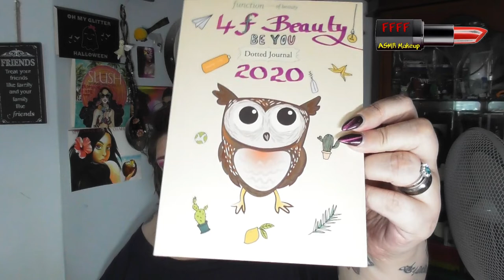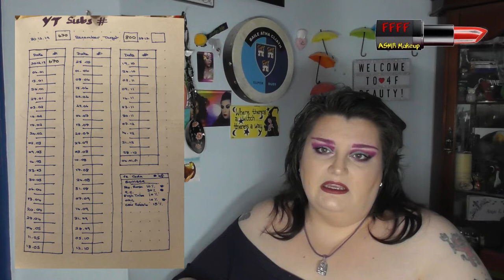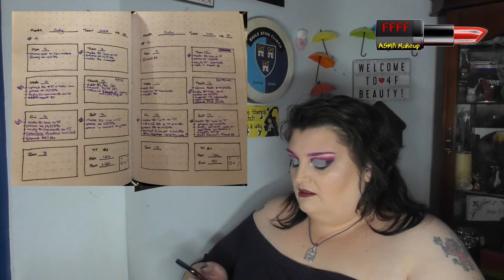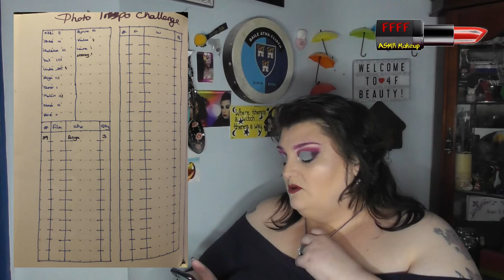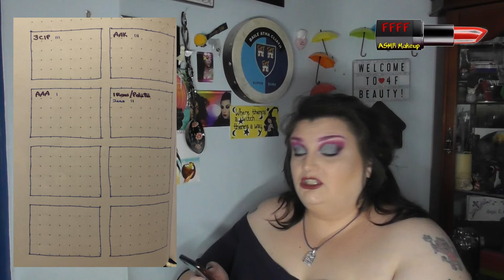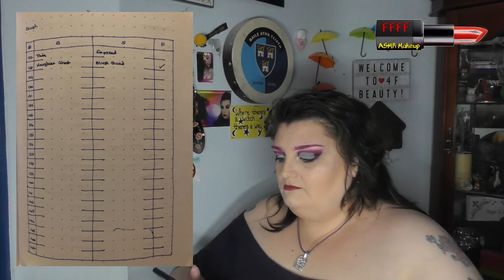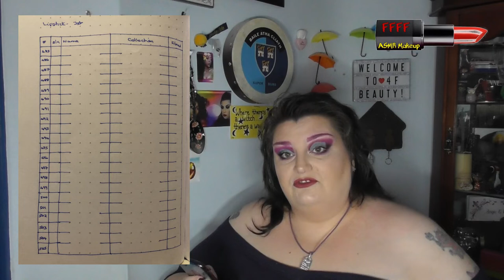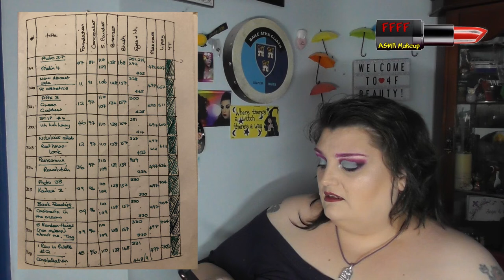How to Bullet Journal | Keep track of your channel | ASMR Makeup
I've been asked a few times now, how do i log my films and keep track of products used etc, so i thought I would share my system.  I've used a bullet style journal each year and tweaked each year until it reached what, for me at least, is a very effective and efficient way of keeping track.  With my fibro fog it has proven irreplaceable for reminding me when orders are due to be delivered or when collabs are due to be filmed etc.  I hope you find this helpful in creating a system to track your films, or anything else you enjoy doing!

Sim me created by the wonderful Elle Loves Tea on YouTube.